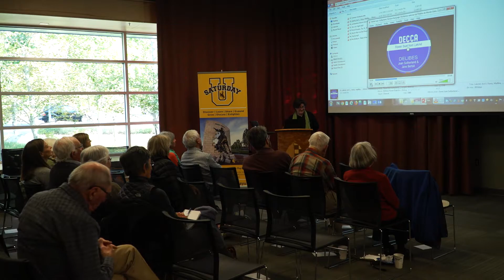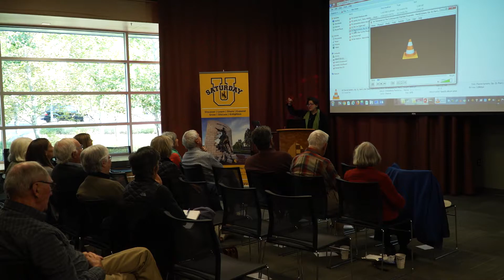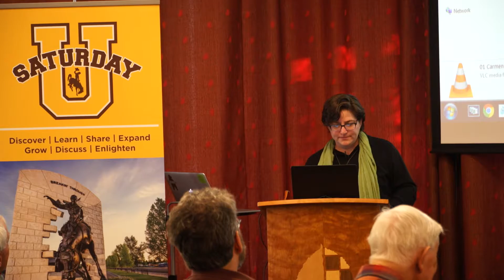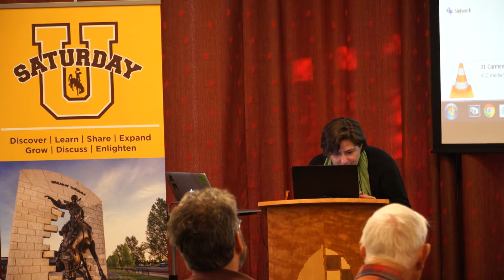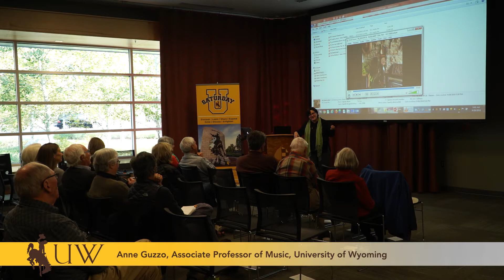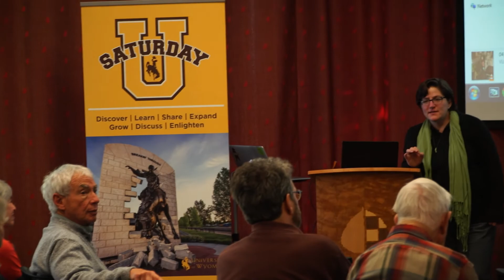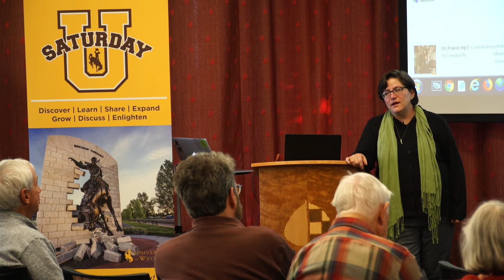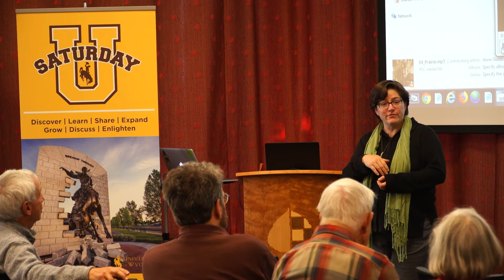Anne Guzzo at Saturday U -- Creating Characters and Narratives for the Chamber Opera Locust.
Anne Guzzo, Associate Professor of Music, University of Wyoming, presented How to Swoon for a Swarm: Creating Characters and Narratives for the Chamber Opera Locust Sept. 29, 2018, at the Teton County Library, Jackson, WY.

Guzzo says, in a song, music distills, crystallizes and intensifies the lyrics. In an opera, the lyricist tells the story while the composer dramatizes it. The music animates the characters, identifying them and evoking their personal qualities -- warmth, depression, energy, humor, steadfastness, etc.

“While the music carries the central narrative forward, it also can tell an additional story -- one that may align itself with the main tale or perhaps contradict its words or maybe even tell its own story,” Guzzo says.

She discusses the inner musical workings of the environmental murder mystery opera “Locust,” written with Lockwood, the production’s lyricist.

A production of University of Wyoming. Producer/Remote Production: Ali Grossman | Post Production, Pat Wolfinbarger.